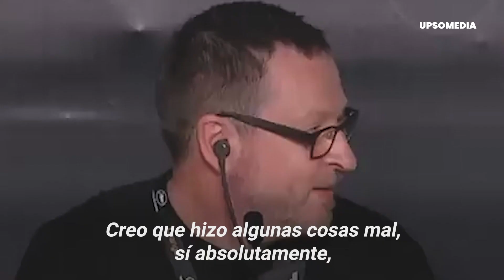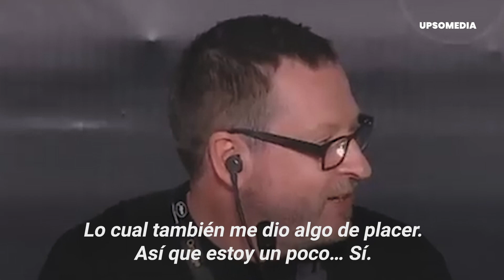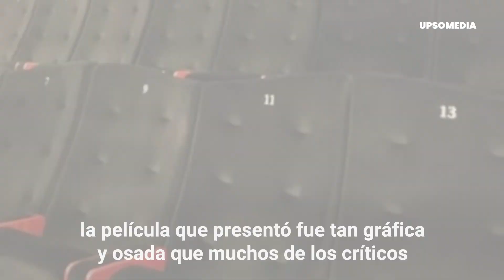Lars Von Trier casi condena su carrera por estos terribles comentarios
El reconocido director Lars Von Trier creyó que era buena idea empatizar con uno de los g*nocidas más terribles de la historia y casi destruye su carrera. Él se reía esperando que entendieran su "humor negro", pero solo consiguió incómodas miradas y la desaprobación de Kirsten Dunst...